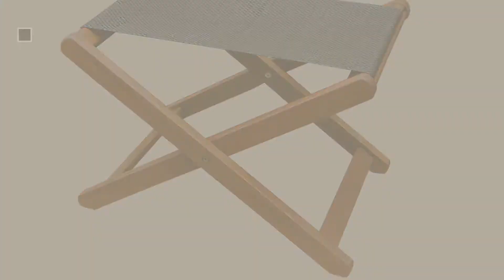Top 10 Patio Seating Ottomans // New & Popular 2017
New! 2019 Black Friday / Cyber Monday Poufs Deals and Updates.

Black Friday / Cyber Monday Keter 3 Piece Compact Indoor/Outdoor Table & 2 Seating Poufs Cozy Urban Knit Furniture Set by Keter

Black Friday / Cyber Monday Core Covers Outdoor/Indoor Sunbrella Pouf, 20" x 20", Cast Lagoon by Core Covers

Black Friday / Cyber Monday Joycoo Air Chair Durable Balance Portable Outdoor Camping Chair Inflatable Stool footrest by Joycoo

Black Friday / Cyber Monday Majestic Home Goods Links Indoor / Outdoor Bean Bag Ottoman Pouf Cube, 17" x 17" x 17" by Majestic Home Goods

Black Friday / Cyber Monday Stratford Home Indoor / Outdoor Ottoman Pouf, Blissfulness by R & F Marketing

Black Friday / Cyber Monday Outdoor Interiors Sling and Eucalyptus Ottoman/Stool by Outdoor Interiors

Black Friday / Cyber Monday Majestic Home Goods Plantation Indoor / Outdoor Bean Bag Ottoman Pouf Cube, 17" x 17" x by Majestic Home Goods